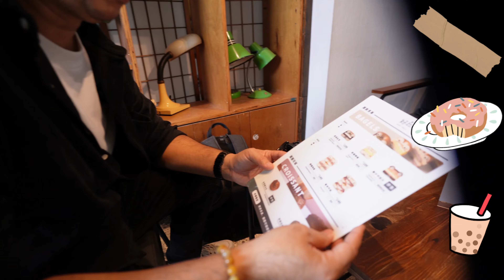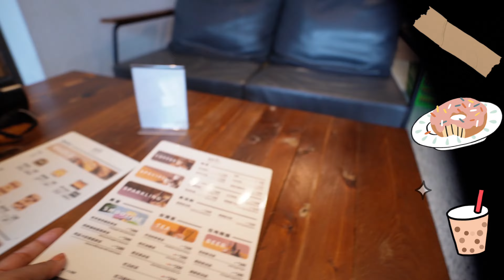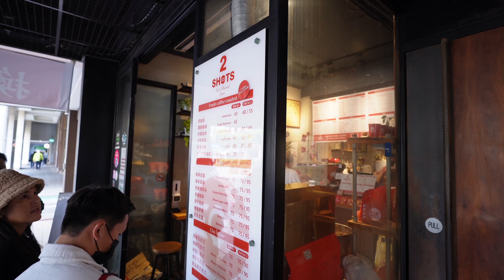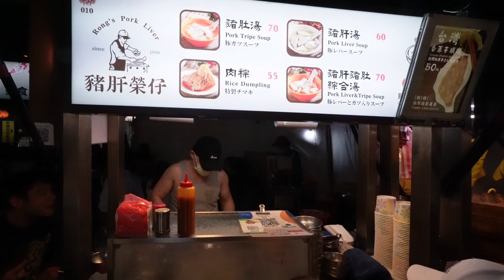Vlog Taiwan EP4 . Taiwan trip เที่ยวไต้หวันด้วยตัวเอง 1 วัน ในไทเป ทำอะไรกันดี //แฟนพาเที่ยว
EP นี้เป็น EP สุดท้ายของทริปไต้หวันะคะ
วันนี้เป็น 1 วันที่เราเที่ยวในไต้เป เป็นชิลล์ ไปถ่ายรูปแลนด์มาร์ค
ไปนั่งเล่นคาเฟ่  หามุมถ่ายรูปชิคๆ  กินของอร่อย และปิดท้ายด้วย ไนท์มาร์เก็ต